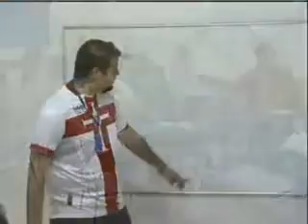Minirrefinaria Unisanta / Petrobras é destaque na TV Tribuna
A matéria aborda o investimento  da Universidade na área de Petróleo e Gás, com infraestrutura, suporte logístico, pesquisa e geração  de conhecimento!
Em 2008, a Unisanta inaugurou o Laboratório de Engenharia de Petróleo, que abriga a Minirrefinaria da Petrobras, única do País em operação. O equipamento é o mais novo recurso pedagógico oferecido aos alunos e à comunidade. Na unidade é possível visualizar todas as etapas de processamento do petróleo.